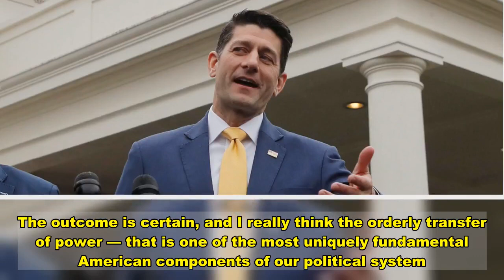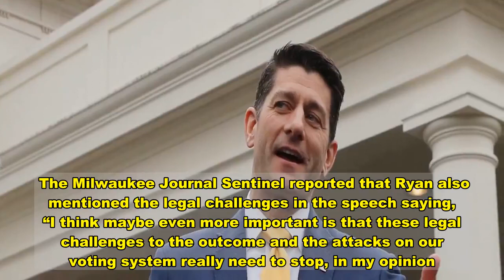‘Need To Stop’: Paul Ryan Says Trump Must Concede Election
Former Republican House Speaker Paul Ryan said Tuesday that it is time for President Donald Trump to concede the 2020 election.  In a speech given at the Bank of America’s virtual European Credit Conference, The Hill reported that Ryan said, “The election is over. The outcome is certain, and I really think the orderly transfer of power — that is one of the most uniquely fundamental American components of our political system.”   Ryan mentioned in his speech that “the General Services Administration ascertained the election”  and that President-elect Joe Biden should be able to start transitioning.  He went on to specifically mention that the General Services Administration (GSA) attestation was crucial as this solidifies Biden’s team to begin working on issues such as background checks for potential administration personnel as reported by Politico.  Jenna Ellis, a member of the Trump legal team, quickly responded to Ryan’s comments on Twitter.     Although Trump ordered the GSA to “do what needs to be done” to begin the transition process Monday Nov. 23, the White House chief of staff Mark Meadows had reportedly told the staff not to go out of their way to work with Biden’s transition team.  The Milwaukee Journal Sentinel reported that Ryan also mentioned the legal challenges in the speech saying, “I think maybe even more important is that these legal challenges to the outcome and the attacks on our voting system really need to stop, in my opinion.  The outcome will not be changed, and it will only serve to undermine our faith in our system of government, our faith in our democracy.”   Ryan is one of several other GOP lawmakers to call on Trump to concede the election including his former 2012 presidential running mate, Sen. Mitt Romney according to The Hill.